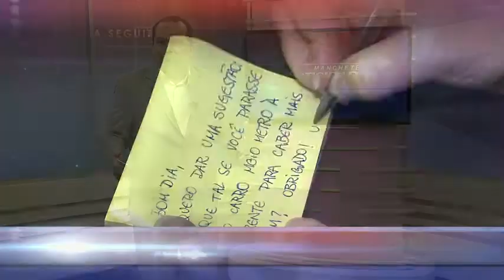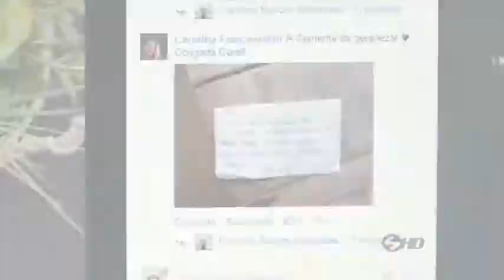Manchetes Noticidade - TV Sorocaba 18-08-16 (Parte 02)